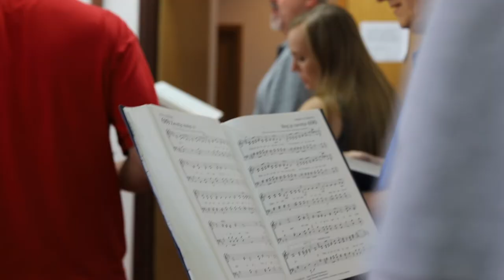Randy and Joan Bell in Slovenia